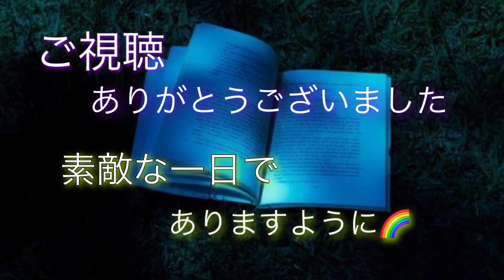【大人の朗読部屋】点鬼簿 芥川龍之介 【眠れる朗読】睡眠用bgm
芥川龍之介さんの【点鬼簿】を朗読しました。

※こちらの動画は生朗読(The First Take)のため音飛び・ノイズ(生活音含む)・読み間違いもあるかと思います。予めご了承ください。

良き日でありますように🌈☆。.:＊・゜*✩˚ ⋆⸜(* ॑꒳ ॑*

✒️ᝰꪑ  点鬼簿とは……

死者の姓名を書きしるした帳面。過去帳。また、古人の名を多く用いた詩文をいう。

✒️ᝰꪑ  【点鬼簿】芥川龍之介 作

1926年（大正15年）9月に芥川龍之介さんによって書かれた短編小説。芥川さんの作品の中では、後期に書かれた短編に分類されています。

「点鬼簿」では、自分の身近な人の死がテーマにされています。作品は主に三部に分けられており、一部では狂人であった自分の母の死と向き合った年少の自分、二部では自分が生まれる前に夭折した姉について、三部では生涯の中での自分と父の関係について描かれています。この作品は芥川龍之介さんが神経衰弱をはじめとする体の不調に悩み、創作活動が特に低調になっていた頃に書かれたもので、その頃に多い自叙伝風の作品となっています。

️  ✒️  芥川龍之介さん

1892年〈明治25年〉3月1日 - 1927年〈昭和2年〉7月24日）日本の小説家。号は澄江堂主人（ちょうこうどうしゅじん）、俳号は我鬼（がき）。東京出身。『鼻』、『羅生門』、『地獄変』、『歯車』などで知られる。

東京市京橋区入船町8丁目（現・東京都中央区明石町）に牛乳製造販売業を営む新原敏三さん、フクさんのご長男として生まれる。出生時刻については資料がないため不明だそうです。戸籍上の正しい名前は「龍之介」であるが、養家である芥川家や府立三中、一高、東京大学関係の名簿類では「龍之助」になっているようです。芥川さんご自身は「龍之助」の表記を嫌っていらっしゃったようです。お姉さんがお2人いらっしゃいますが長姉は、龍之介さんが生まれる1年前に6歳で夭折。(点鬼簿の中で描かれています)